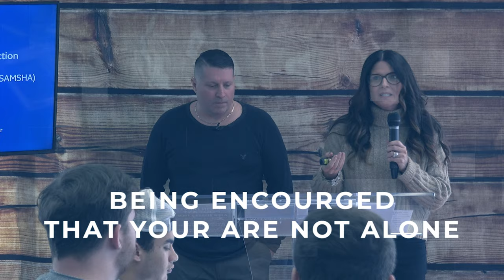Mission Driven Day Conference Promo